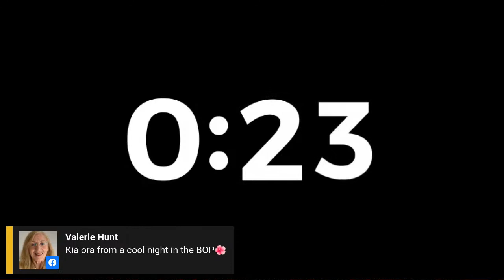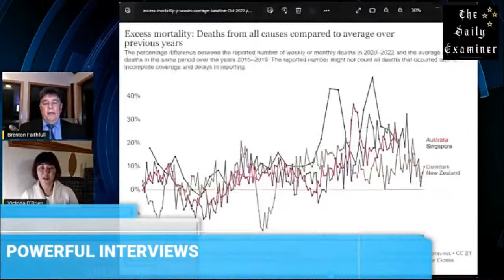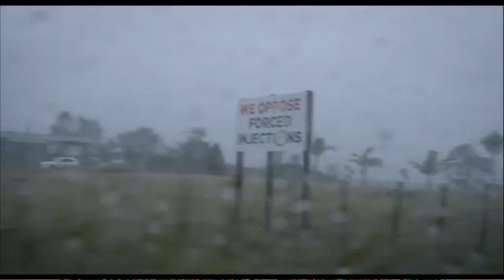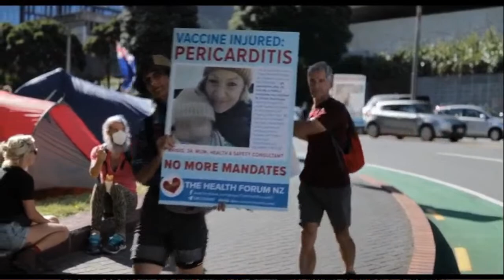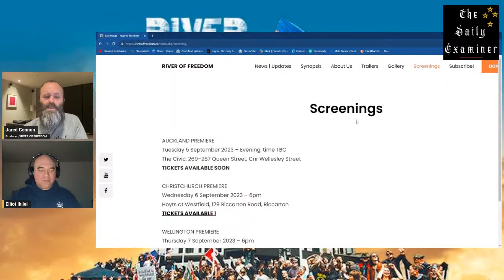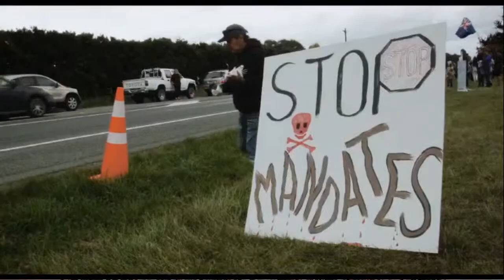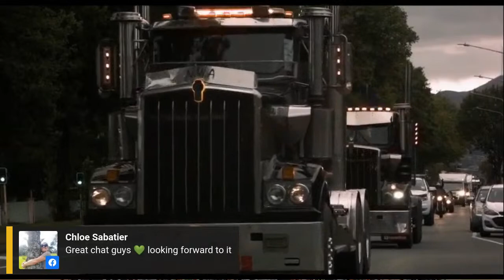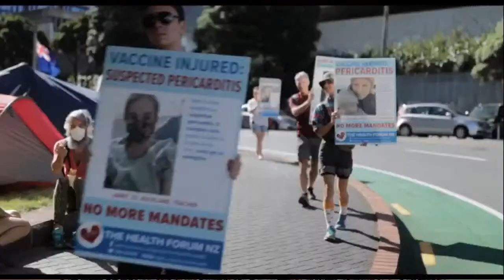River of Freedom: A Conversation with a pillar of the Freedom community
Elliot discusses the film, the journey, and the media's fury with producer Jared Connon.